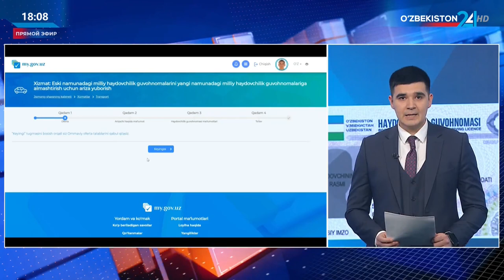Eski haydovchilik guvohnomasini uydan chiqmay almashtiring